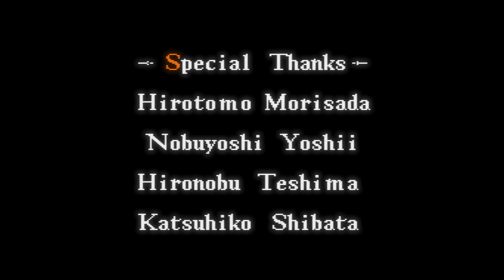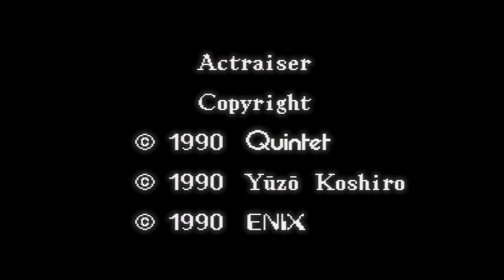I beat Actraiser (SNES)